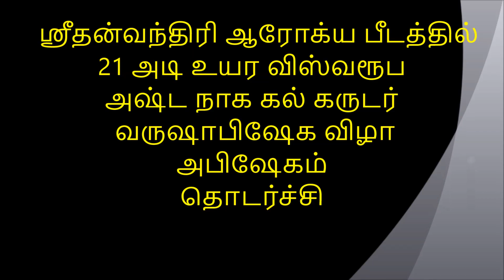விஸ்வரூப -21 அடி உயரஅஷ்ட நாக கல் கருடர் வருஷாபிஷேக விழா அபிஷேகம் ஸ்ரீதன்வந்திரி ஆரோக்ய பீடத்தில்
21 Feet Vishwaroopa Garudar Abishekam